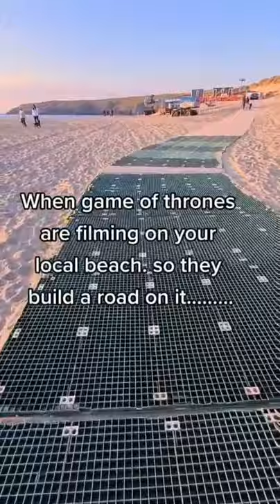When Game of Thrones are filming on your local beach @unknown